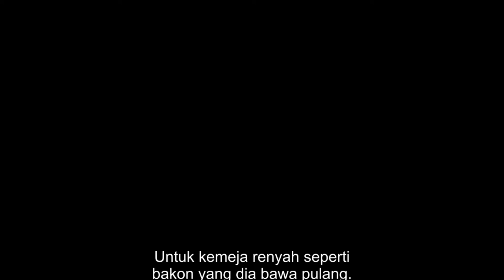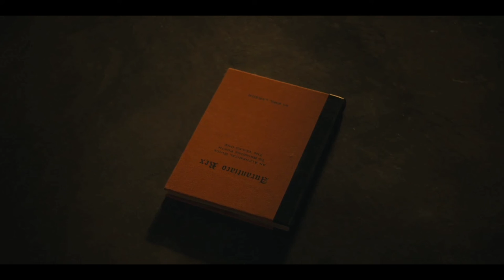Emmy Perry Trailer (2022)